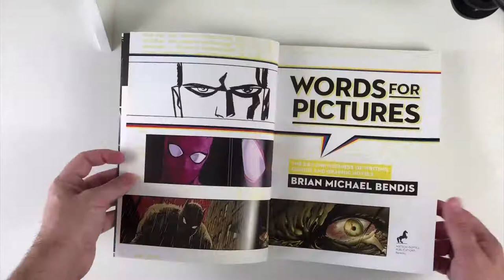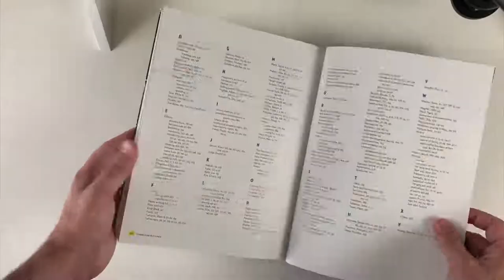Words for Pictures : The Art and Business of Writing Comics and Graphic Novels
Book Title: ” Words for Pictures : The Art and Business of Writing Comics and Graphic Novels ) "

Author: Brian Michael Bendis

Arguably the most popular writer in modern comics, Brian Michael Bendis shares the tools and techniques he uses to create some of the most popular comic book and graphic novel stories of all time. Words for Pictures provides a fantastic opportunity for readers to learn from a creator at the very top of his field. Bendis's step-by-step lessons teach comics writing hopefuls everything they'll need to take their ideas from script to dynamic sequential art. The book's complete coverage exposes the most effective methods for crafting comic scripts, showcases insights from Bendis's fellow creators, reveals business secrets all would-be comics writers must know, and challenges readers with exercises to jumpstart their own graphic novel writing success.